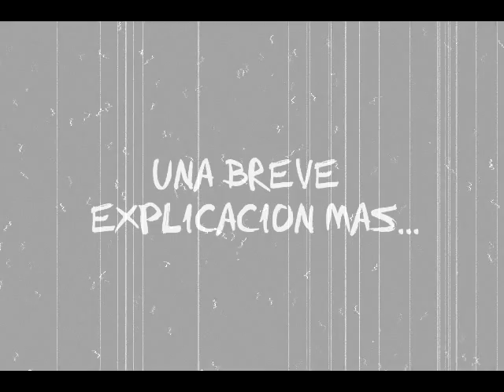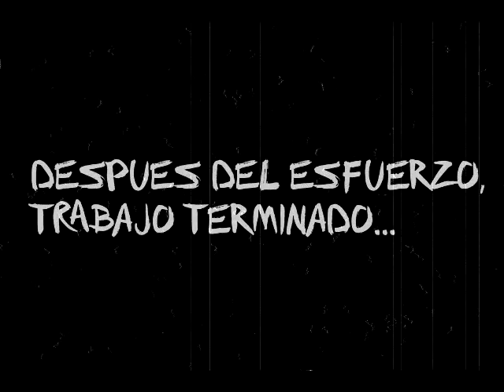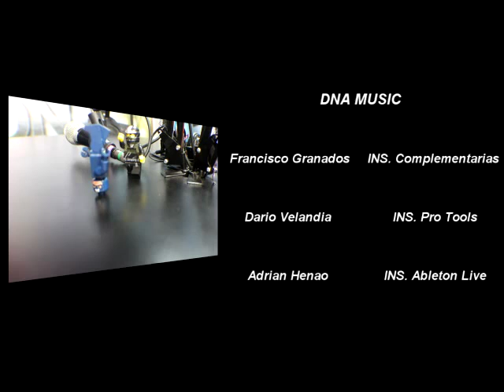Trabajo de estudiantes: UN LEGO EN EL ESTUDIO (STOP MOTION)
Trabajo de estudiantes DNA Music
JUAN ORTEGA y CAMILO YEPES